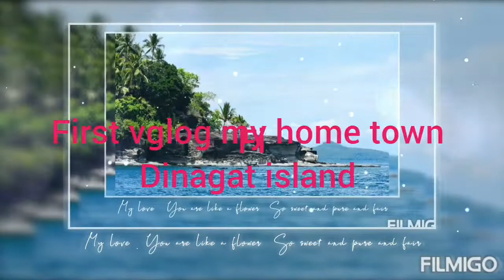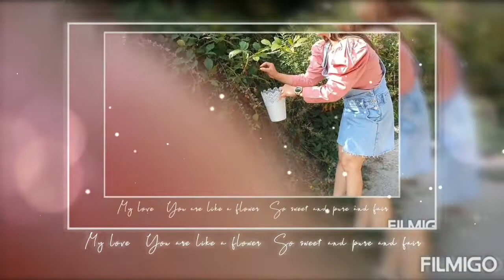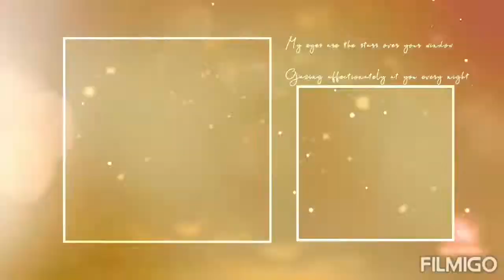My moment in my beautiful home town. Dinagat Surigao and my second Home UK 🇬🇧 💕 ❤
life is full of memories I love my holiday in my home town so relaxing by the sea enjoy every minute only I can cough when is too hot ha.ha. being here in uk for so long i am climaties everytime I stay in Philippines my longer stay is two weeks 🥰💕